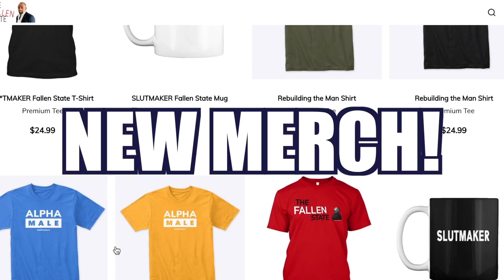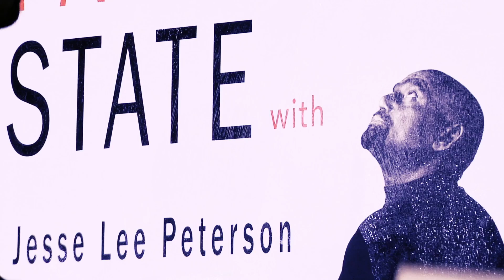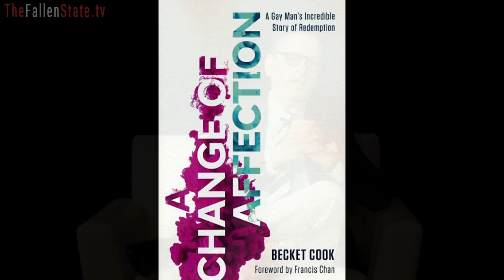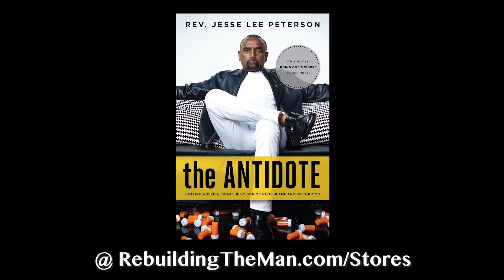Becket Cook Joins Jesse! (#239)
On this week's episode of TheFallenState TV, host Jesse Lee Peterson is joined by Becket Cook. Becket is the host of The Becket Cook Show on YouTube, and the author of A Change of Affection: A Gay Man's Incredible Story of Redemption. Becket explains how he grew up in a Catholic household, but turned away from Christianity to embrace a gay lifestyle once he came to Hollywood to live and work. After achieving success in Hollywood and spending many years in same-sex relationships, he ultimately decided to return to Christianity. Tune in for a fascinating, very honest & candid interview—you don't want to miss it!

Do you want a personalized shoutout or advice from Jesse? Check out his CAMEO page and book Jesse:

ALT. MEDIA